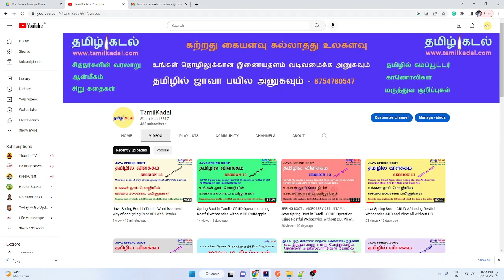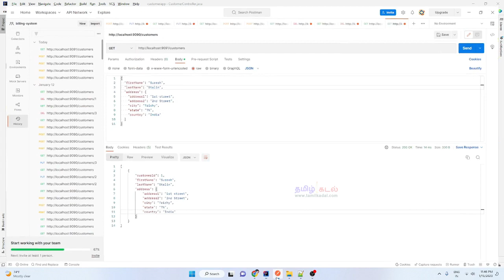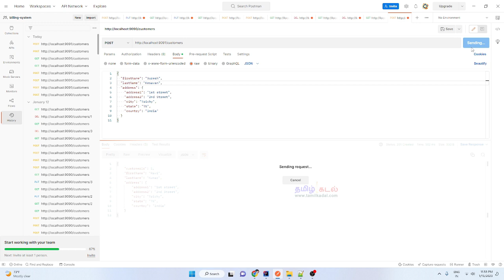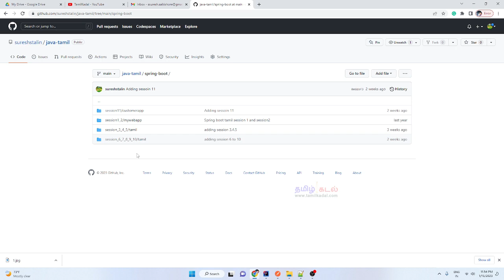Java Spring Boot in Tamil - How to use HTTP Methods and Response Entity in Rest API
This video explains how to use HTTP Methods and Response Entity class